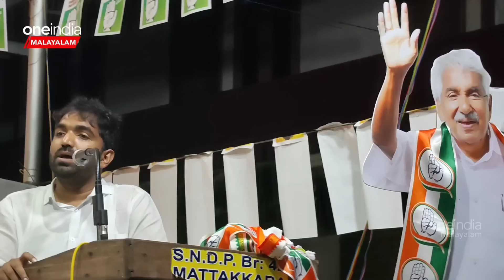ഉമ്മൻ ചാണ്ടിയെ കുറിച്ച് പറഞ്ഞപ്പോൾ വാക്കുകൾ മുറിഞ്ഞ് ചാണ്ടി ഉമ്മൻ. വാഹനപ്രചാരണ ജാഥ അവസാനിച്ചു